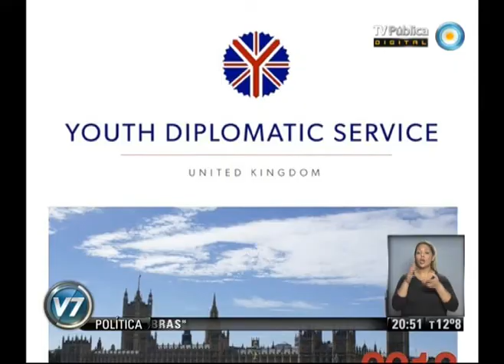Visión 7: Cuestión Malvinas: El "Y8" apoyó el reclamo de diálogo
Los jóvenes que participan hasta hoy del Y8, una cumbre que se realiza en Londres en el marco de la reciente reunión de líderes mundiales del Grupo de los 8, aprobó en forma unánime el apoyo al diálogo entre Argentina y el Reino Unido por la Cuestión Malvinas. Para esta edición, los organizadores, la Asociación Internacional del Compromiso Diplomático (IDEA), decidieron ampliar la participación con delegados del Grupo de los 20 y la Unión Africana. Por Argentina se eligió como representante a la Unión Argentina de Jóvenes Empresarios (UNAJE), una agrupación que reúne a unos 8 mil emprendedores de 20 provincias y que llevó a seis de sus miembros a la capital inglesa. "Las instituciones extranjeras consideraron en un pre-foro que se hizo en Siberia, que éramos los referentes en nuestro país", comentó el presidente de la organización, Alejandro Nasser. Uno de los temas del encuentro es seguridad marítima, donde se tratan problemas de recursos y soberanías, por lo que Argentina logró introducir en la agenda la Cuestión Malvinas. "Hubo apoyo general y aplausos y el Reino Unido aceptó la mención del tema", explicó Alexis Caporale, representante en energía, sustentabilidad y cambio climático. Los delegados presentaron la declaración consensuada a comienzos de este año por los 18 Grupos Europeos Pro Diálogo por la Cuestión Malvinas, que reunidos en la embajada argentina en Londres, exigieron la reanudación de negociaciones por el archipiélago. Emitido por Visión 7, noticiero de la TV Pública argentina, viernes 28 de junio de 2013.